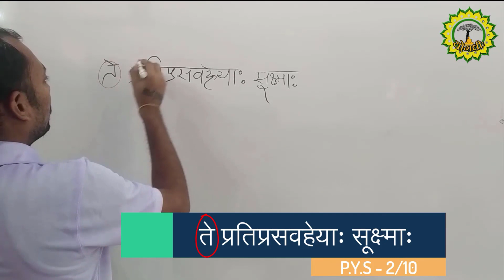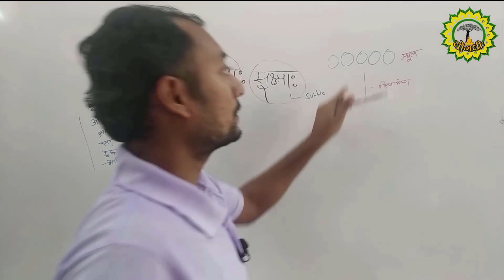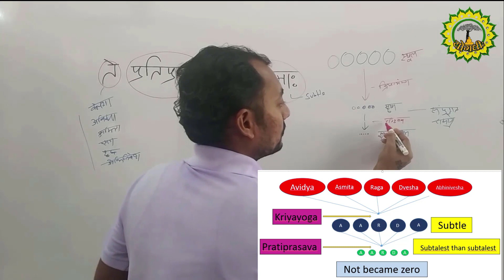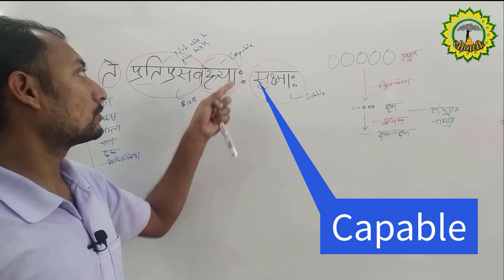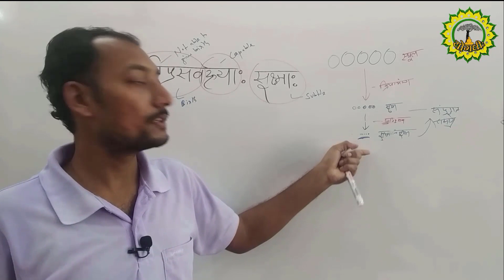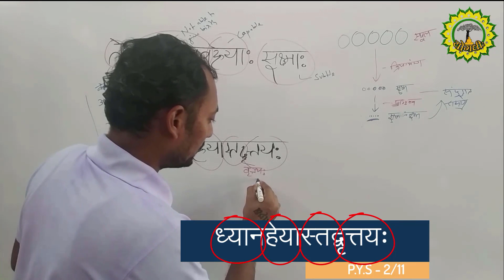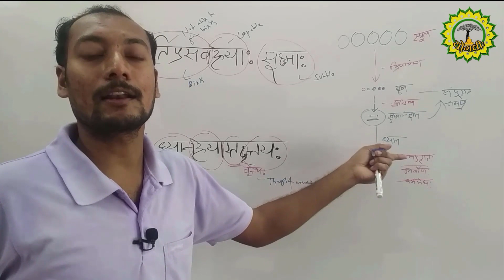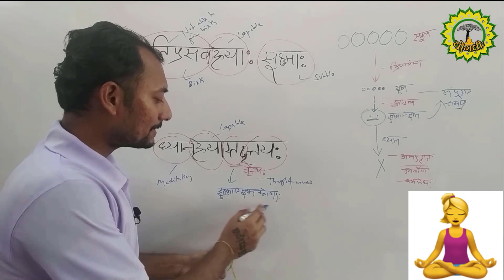Yogasutram series 05 | Dhayanheyatatvrittayah | Sadhanapada | Rajayoga | Amiya | Net | Kleshas | Ycb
I'm sharing here the authentic knowledge of yoga. This video will help you to know more about yoga. The candidate will be benefited who and all preparing for the  Yoga comparative examinations through this video.

Regards,
Name - Amiya Das.
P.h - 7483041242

Yogasutra10-11 Tepratiprasavaheyasukshma Dhayanheyatatvrittayah.